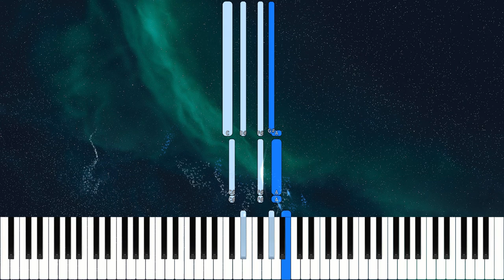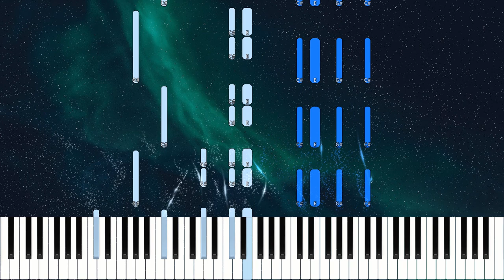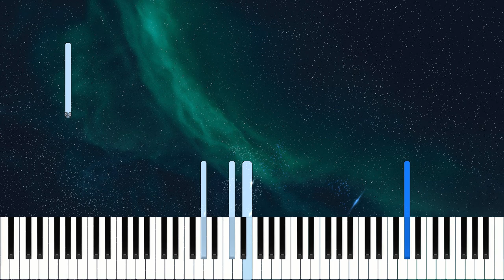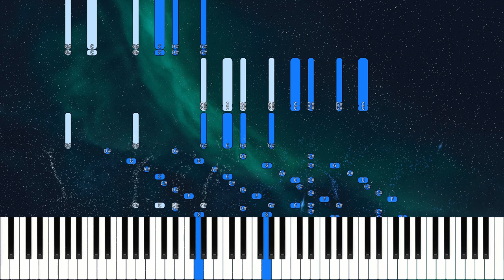Nix Johann - Fantaisie No. 5 in G sharp Minor | Original Composition | Library of Music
This is an original composition by Nix Johann, Vietnamesse composore.

Fantaisie in G sharp Minor in late romantic style.